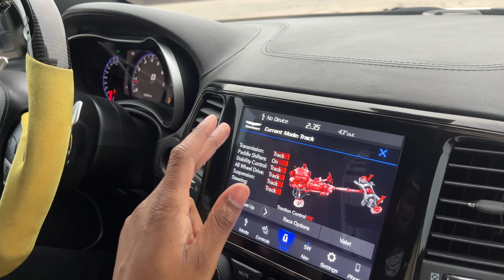MY BRO WANTED TO DRIVE THE HAWK!!!! *WHY NOT 🤷🏾‍♂️*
Wussup 2-EZ GANG! I let my bro @JusW8_ drive the hawk! I'm always down to let one of the guys experience the hawk cuz why not? Hope you guys enjoy the video. And let me know if you interested in driving I might swing the keys to you next.